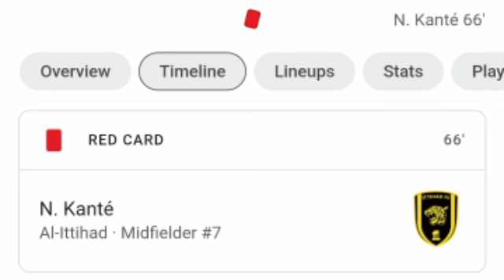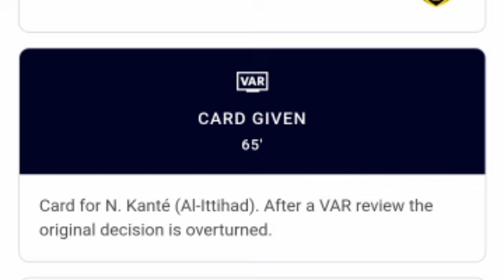N'Golo Kanté Red Card, Al-Hilal vs Al-Ittihad (2-0) All Goals and Extended Highlights